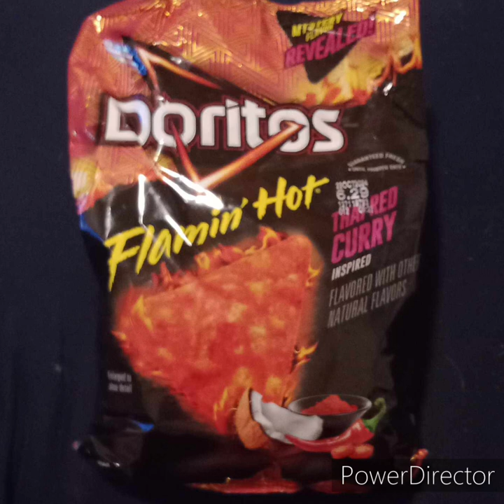Happy Wednesday And The Worst Dortios Flavor!